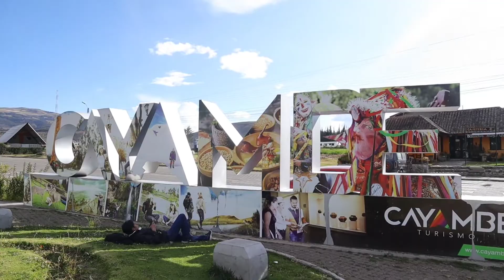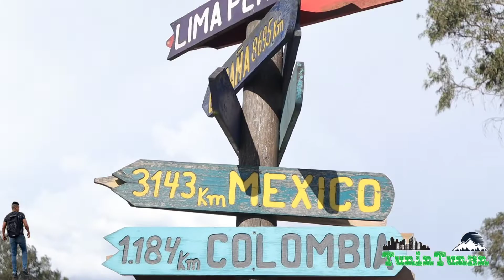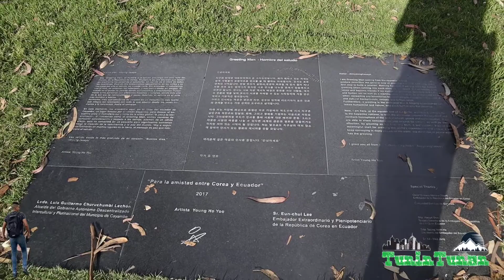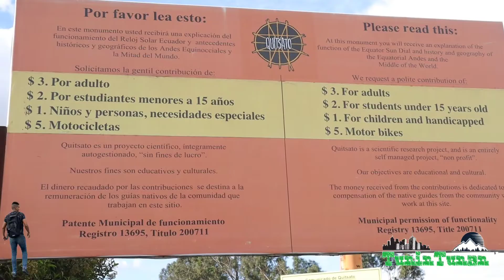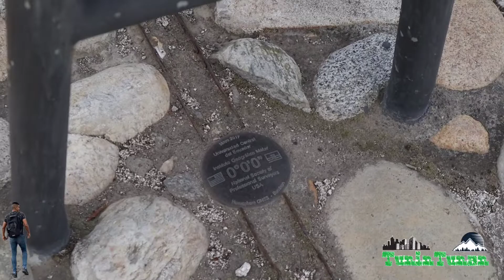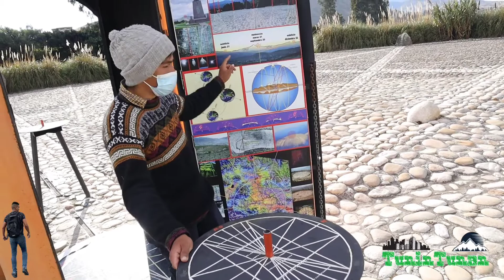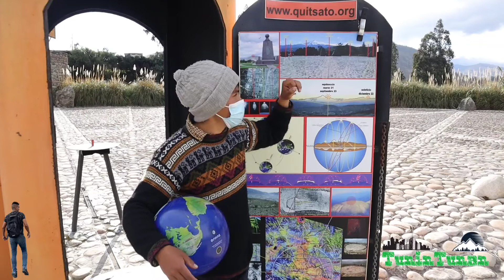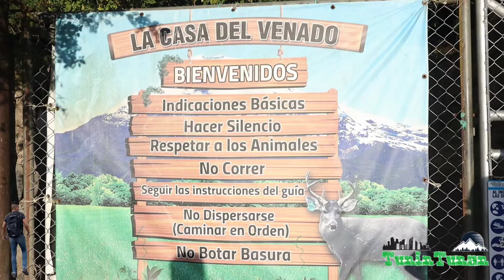Cayambe || San Luis de Guachala || Quitzato || Casa del Venado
Nuestra aventura continua por el cantón Cayambe, lugares increíbles a cada paso q damos.